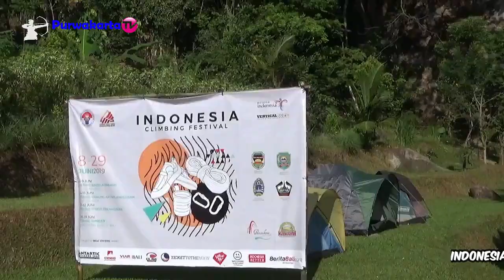INDONESIA CLIMBING FESTIVAL GUNUNG PARANG PURWAKARTA 2019 || Bagian Ka 1